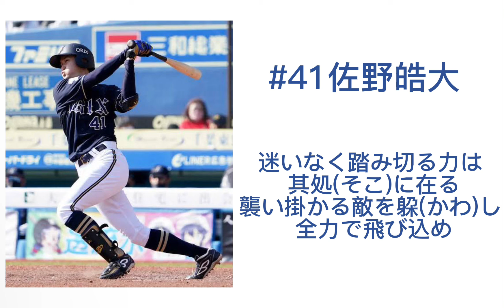【応援歌】オリックス・バファローズ 佐野皓大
試しに応援歌動画作ってみました
まだまだ初心者なので、少し間違っていても許してください笑

もしリクエストなどがあればコメント欄にお願いします！(お応えできるか分かりませんが)